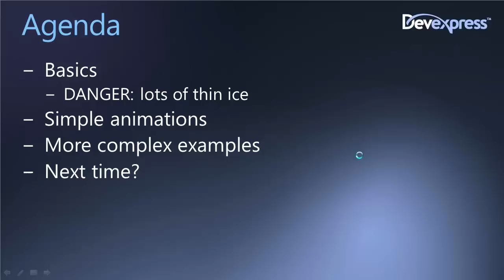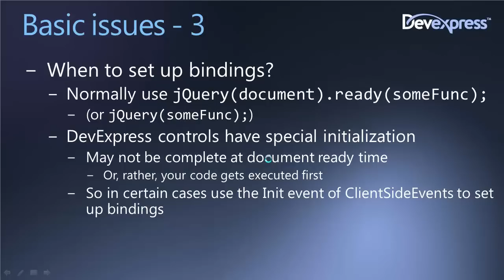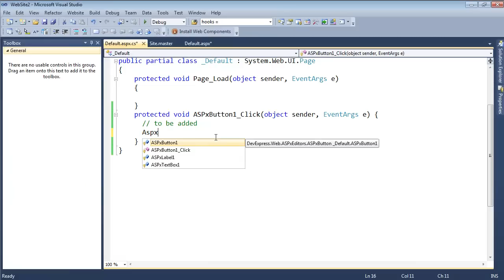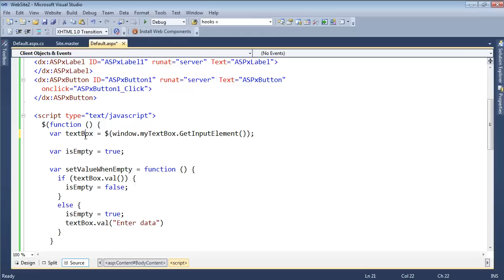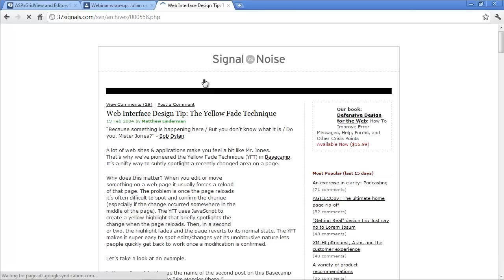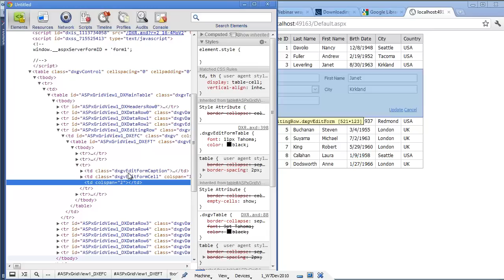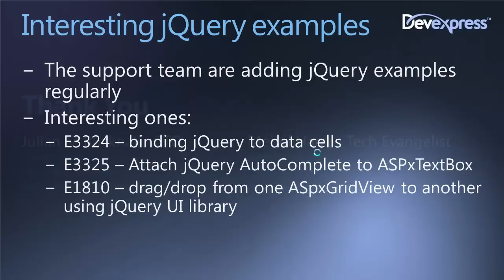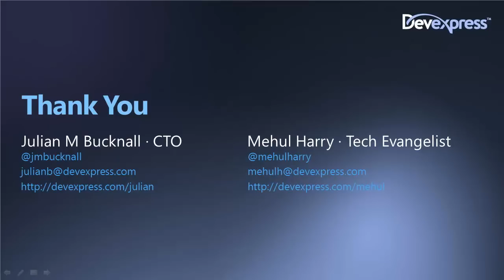Julian on JavaScript: using jQuery with DevExpress ASP.NET controls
jQuery is a great library for client-side DOM access and element manipulation. DXperience ASP.NET is a great library for producing rich Internet applications. Join Julian as he delves into the intersection between them and shows how you can use jQuery to make your DevExpress ASP.NET applications even richer.